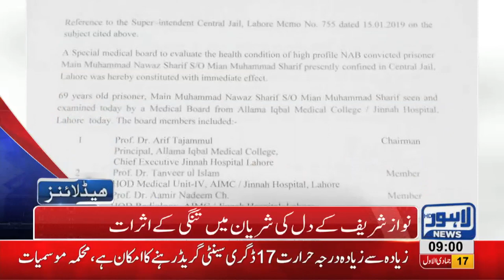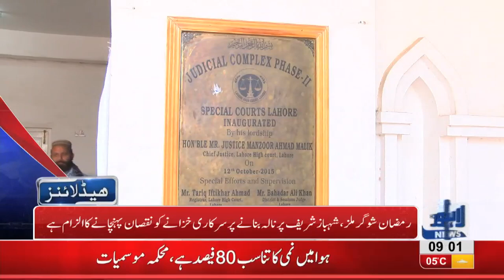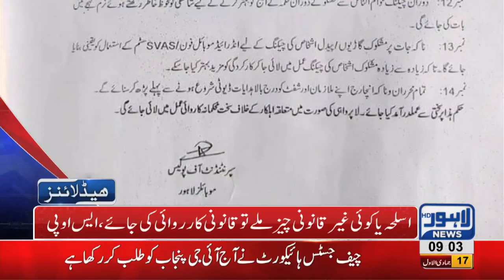09 AM Headlines Lahore News HD – 24th January 2019